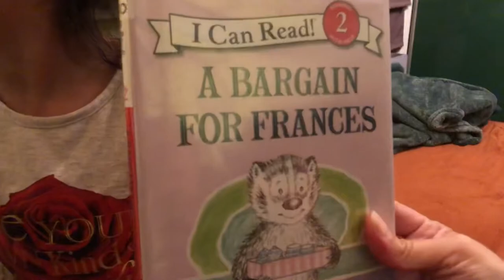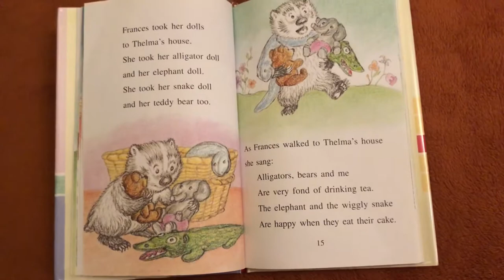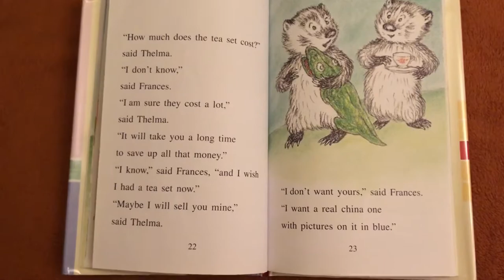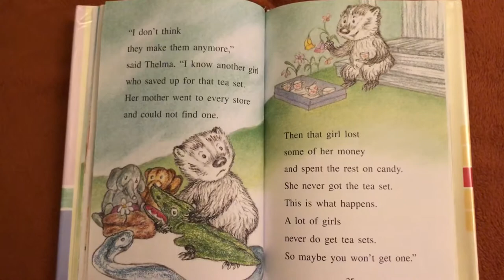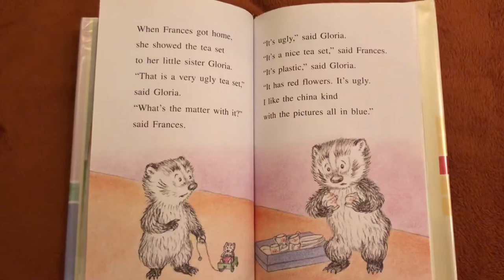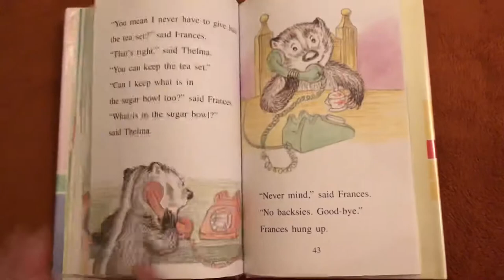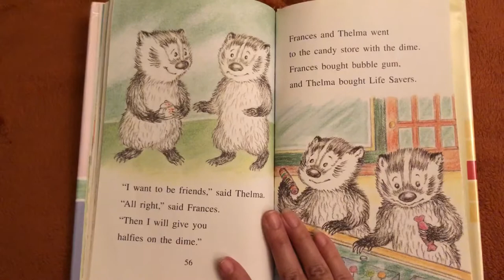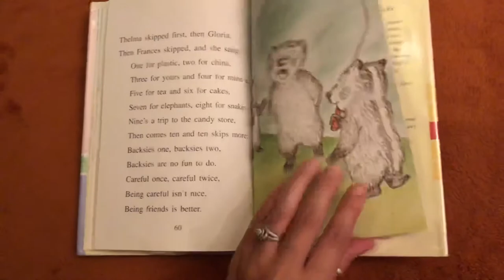Just Because Storytime reads A Bargain For Frances by Russell Hoban Illustrated by Lillian Hoban.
Just Because Storytime reads A Bargain For Frances by Russell Hoban Illustrated by Lillian Hoban. This book is part of Umpqua Bank’s Books That Make Cents. The books were picked to teach kids about money.